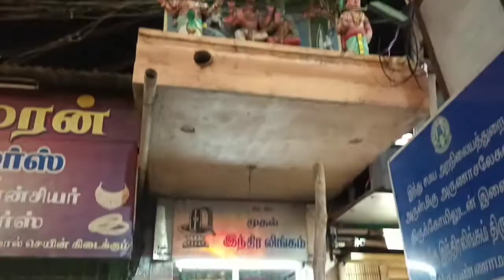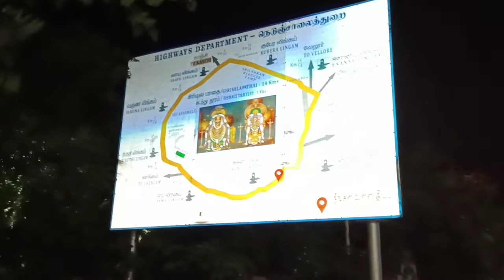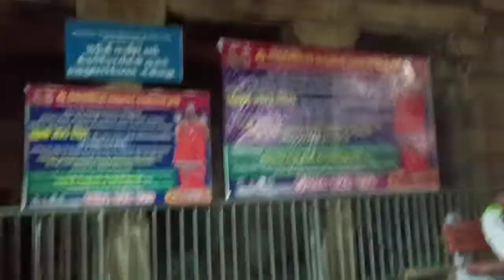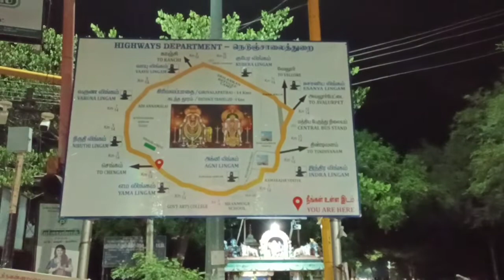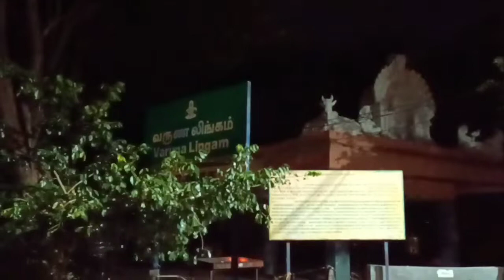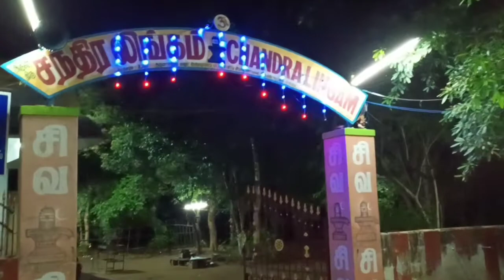Tiruvannamalai Giri pradhakshana || Giri dharshanam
అరుణాచలం లేదా "అన్నామలై" తమిళనాడు రాష్ట్రములో ఉంది. అరుణాచలం పంచభూతలింగ క్షేత్రాలలో ఒకటి. దక్షిణభారతంలో వెలసిన పంచలింగ క్షేత్రములలో అగ్నిభూతమునకిది ప్రతీక. అరుణాచలము అనగా అరుణ - ఎర్రని, అచలము - కొండ. ఎర్రని కొండ అని తాత్పర్యము. అ-రుణ అంటే పాపములను పరిహరించునది అని అర్ధము. తమిళంలో " తిరువణ్ణామలై " అంటారు. తిరు అనగా శ్రీ, అణ్ణామలై అనగా పెద్దకొండ అని విశ్లేషణ. ఇది చాలా గొప్ప పుణ్యక్షేత్రము. స్మరణ మాత్రము చేతనే ముక్తినొసగే క్షేత్రము. కాశీ, చిదంబరము, తిరువారూరుల కంటే మిన్నయని భక్తులు విశ్వసిస్తున్నారు.
అరుణాచలం వేద, పురాణాలలో కొనియాడబడ్డ క్షేత్రము. అరుణాచలేశ్వర దేవాలయం శివాజ్ఞచేత విశ్వకర్మచే నిర్మింపబడిందనీ, దాని చుట్టూ అరుణమనే పురము నిర్మింపబడినదనీ పురాణములు తెలుపుతున్నాయి. అక్కడ జరుగవలసిన పూజావిధానమంతా గౌతమ మహర్షి శివాజ్ఞ చేత ఏర్పాటు చేశారని స్కాంద పురాణాంతర్గతమైన అరుణాచలమహాత్మ్యం తెలుపుతున్నది. ఈ కొండ శివుడని పురాణములు తెల్పుచుండటము చేత ఈ కొండకు తూర్పున గల అరుణాచలేశ్వరాలయము కంటే ఈ కొండకే ఎక్కువ ప్రాధాన్యమీయబడుతున్నది. ఇది జ్యోతిర్లింగమని చెప్పుకొనబడుతున్నది. ఇది తేజోలింగము గనుక అగ్ని క్షేత్రమంటారు.

ఈ అరుణాచలం పరమేశ్వరుని జ్యోతిర్లంగ స్వరూపం కావటంవలన దీనిని చుట్టూ ప్రదక్షిణం చేయటం సాక్ష్తాత్తు శివునికి ప్రదక్షిణము అని భక్తుల విశ్వాసం. రమణ మహర్షి దీని ప్రాముఖ్యాన్ని పదేపదే ఉద్ఘోషించి ఉన్నారు, పాదచారులై శివస్మరణగావిస్తూ ప్రదక్షిణ చేసేవారికి మహాపుణ్యం సిద్ధిస్తుందని మహాత్ముల వచనం. అందుచేత నిత్యమూ, అన్నివేళలా ఎంతోమంది గిరిప్రదక్షిణం చేస్తూ ఉంటారు. గిరిపైన గల మహౌషధీ ప్రభావం వల్ల శరీరమునకు, శివస్మరణవల్ల మనస్సుకూ, శివానుగ్రహం వల్ల ఆధ్యాత్మిక జీవనానికి స్వస్ధత చేకూరుతుందని భక్తుల నమ్మకం. గిరిప్రదక్షణం చాలా వరకు తారు రోడ్డు పైనే జరుగుతుంది. ఈ మధ్య కాలంలో గిరిప్రదక్షణం చేయడానికి వీలుగా రోడ్డు పక్కన కాలిబాట కూడా వేసారు. ఎక్కువ మంది ఉదయం సూర్యతాపాన్ని తట్టుకోవడం కష్టం కనుక రాత్రి పూట లేదా తెల్లవారుజామున చేస్తారు. రమణాశ్రమానికి 2 కి.మీ. దూరం వెళ్ళిన తరువాత కుడివైపుకు తిరిగి రోడ్డుకి మధ్యలో వినాయకుడి గుడి వస్తుంది . అక్కడ నుండి కొండను చూస్తే నందిలాగా కనిపిస్తుంది.